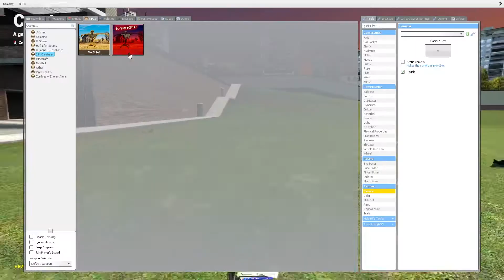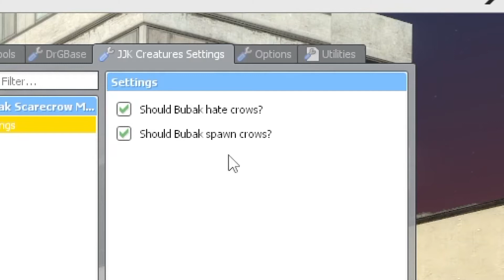Garry's Mod Addon: The Bubak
DEFAULT MESSAGE AAUUUG!